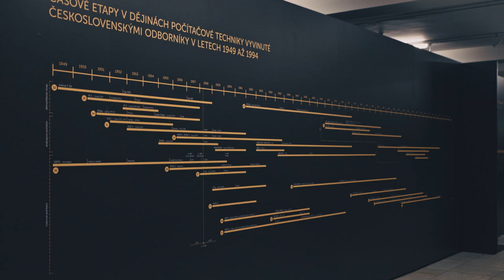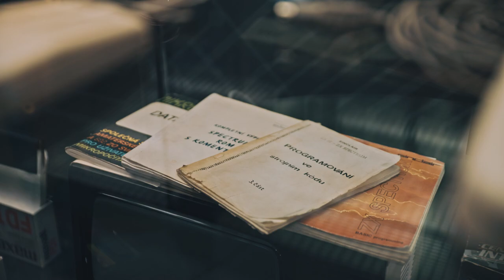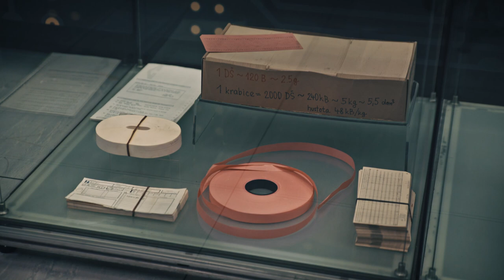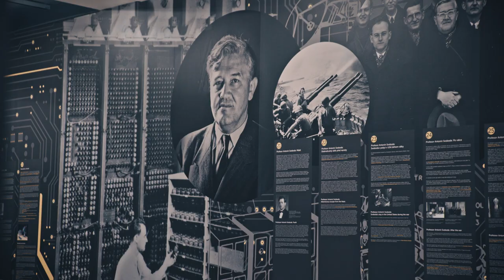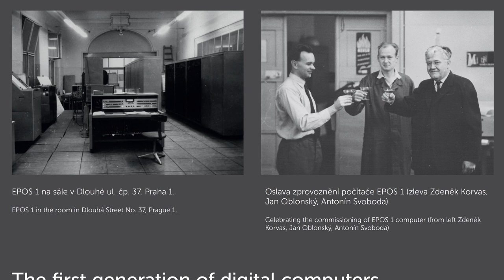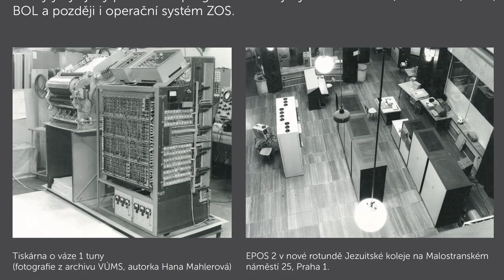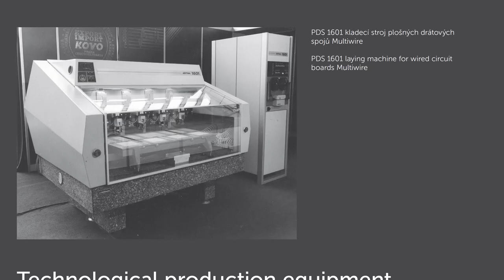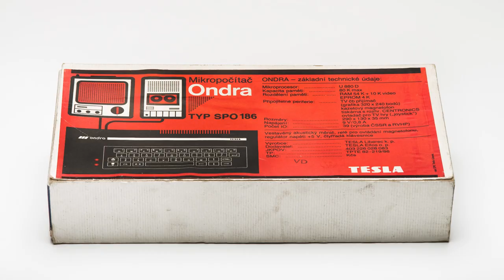prohlídka výstavy - Česká stopa v historii výpočetní techniky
Výstava, kterou připravily Národní technické muzeum a Fakulta elektrotechnická ČVUT v Praze, je věnována historickému vývoji výpočetní techniky včetně zachycení české stopy v tomto dění.

Pojďte si ji s námi prohlédnout.